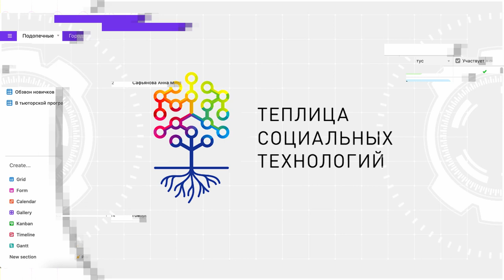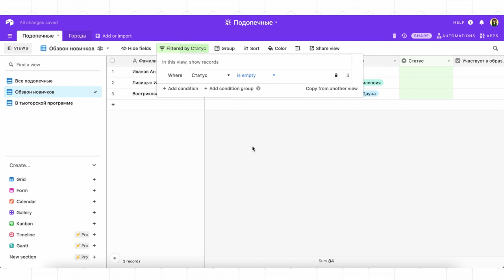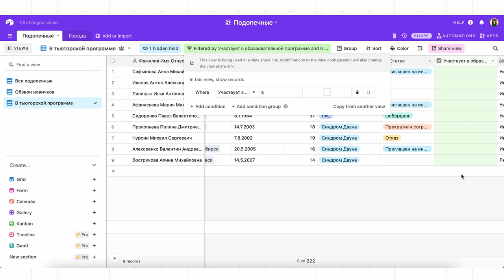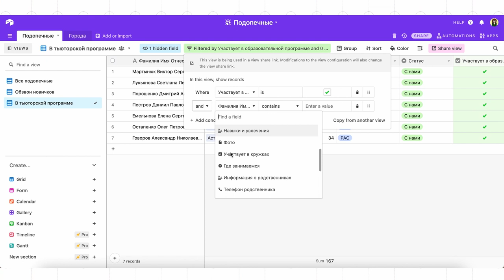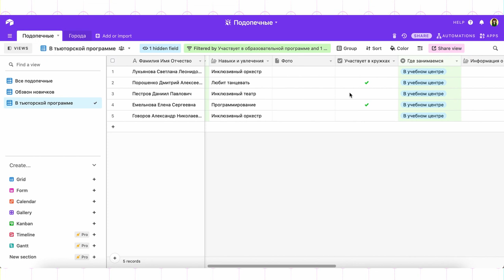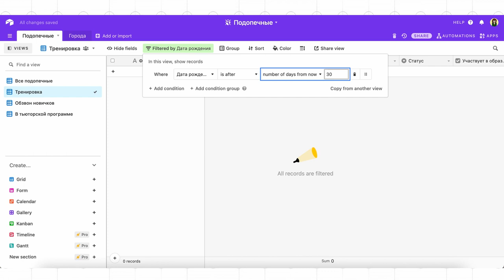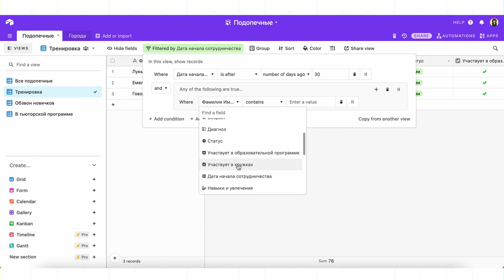Airtable уроки #8: настройки views посредством фильтрации данных